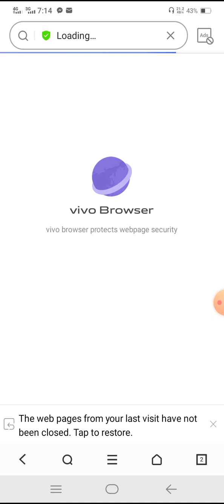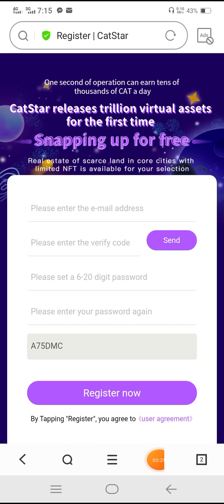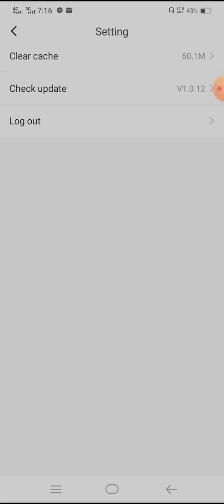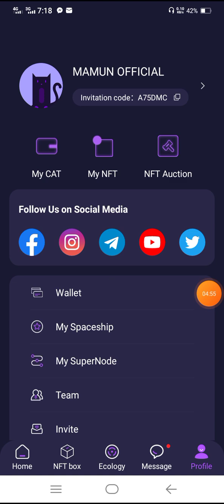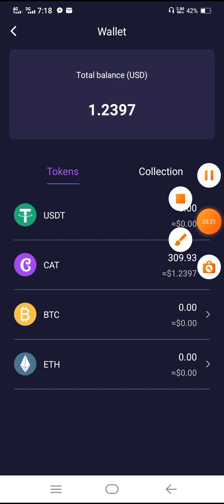Cat Star Create Account | ৭ দিন পর পর টাকা তুলতে পারবেন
Cat Star Apps Update | Cat Star Maining apps | New Maining apps | Bit Coin |
Refar Cord : A75DMC

এই লিংক থেকে আইডি খুলুন